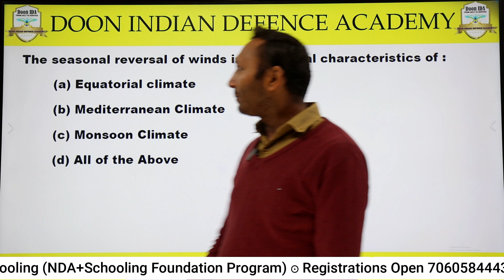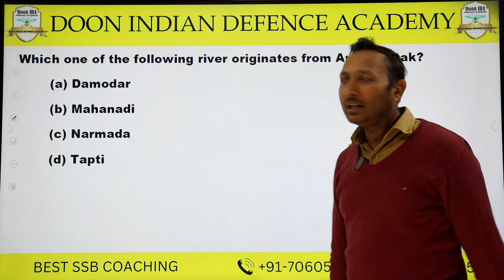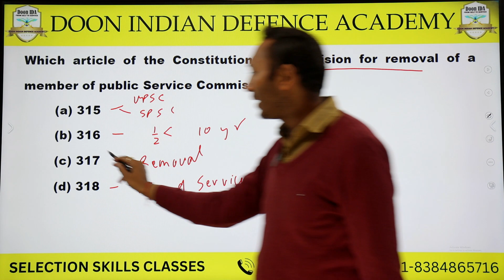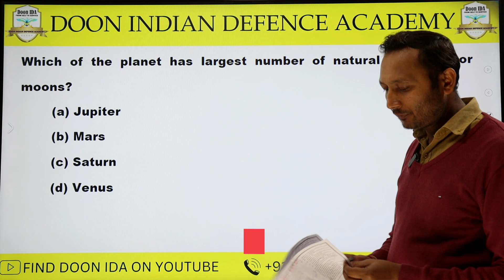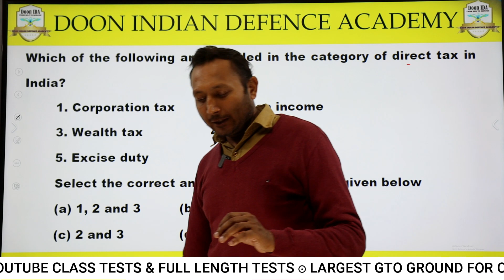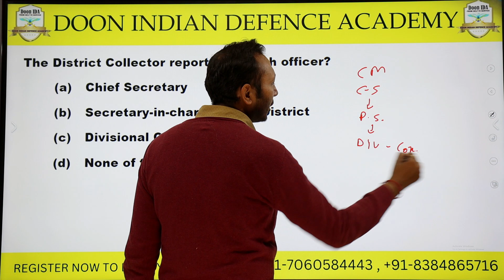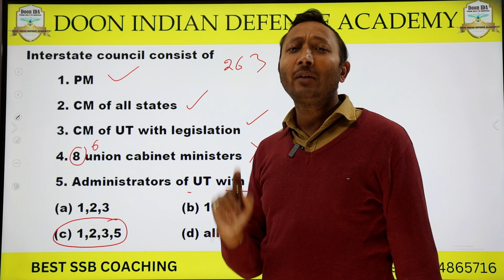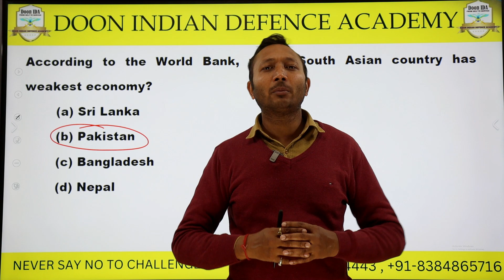NDA GS Mock Test || Abhyaas Series || Full Length Discussion with Vishal Sir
ADMISSIONS OPEN FOR NDA, NDA WITH SCHOOLING & SSB
☑Admission Assistance:

ADMISSION PROCESS
Step 1: Register yourself ONLINE by visiting going on the below links: